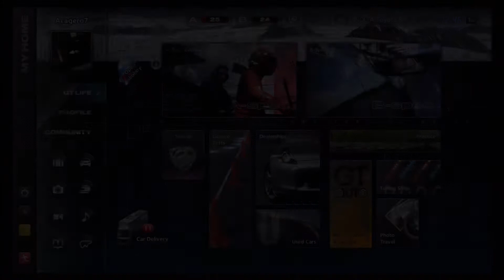Gran Turismo 5 - Miura P400 Bertone Prototype CN.0706 '67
You can buy this car from the "Lamborghini" Dealership.

Whoa, this car has a long name.

Also, a BIG 'Thank You' to f123f, the person who gifted me this car out of nowhere. (Also, the reason I start the video with his profile)

f123f - PSN ID.
Add him if you are looking for a trust worthy person to trade with or just help. really nice guy.